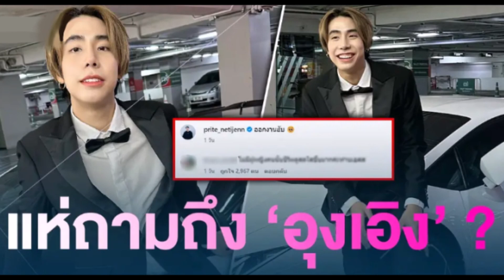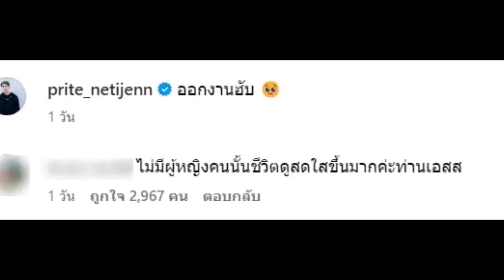สไปรท์ SPD ออกงานครั้งแรก แจกยิ้มสดใส แฟนคลับแห่ถามถึง อุงเอิง